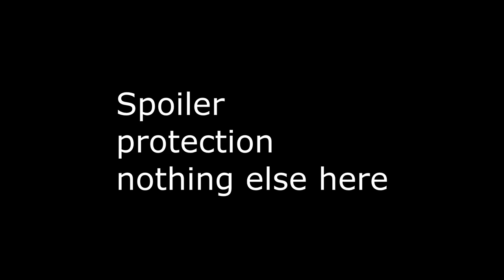Match 2 LB Finals - Euro Gentleman vs Kangaroo & Wallaby - 2v2 WAW Open - Men of War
This time their host we have a 330ms disadvantage.